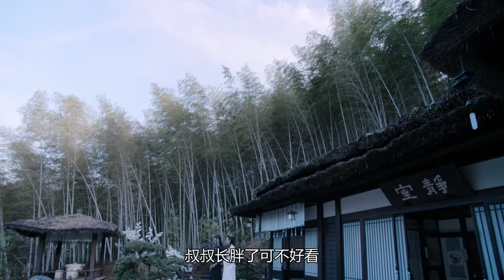忘羡 《想你 心痛》 第109集